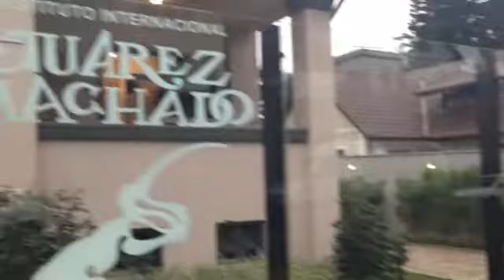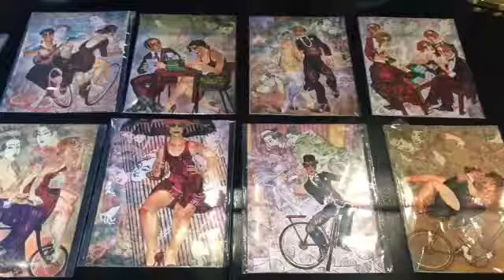Joinville: Instituto Juarez Machado